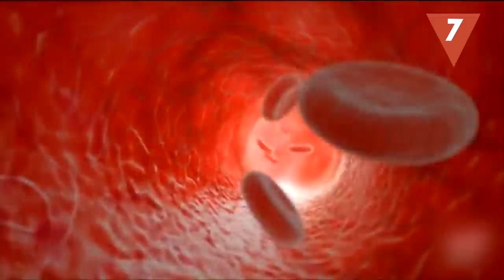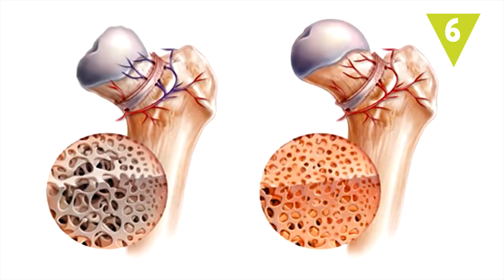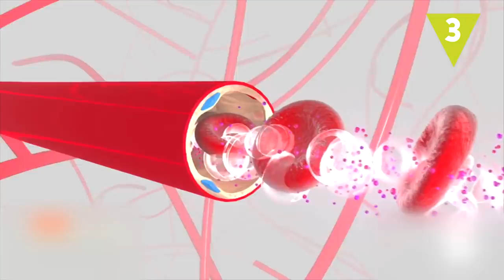¿Qué le pasa a tu cuerpo si vives un año en el espacio?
Ya sabemos que el espacio no es el entorno más propicio para la vida humana, y aunque muchos astronautas han vivido en la Estación Espacial Internacional durante largas temporadas. ¿Cuáles serían las consecuencias físicas y psicológicas de sufrir la falta de gravedad o la carencia de oxígeno durante un año?